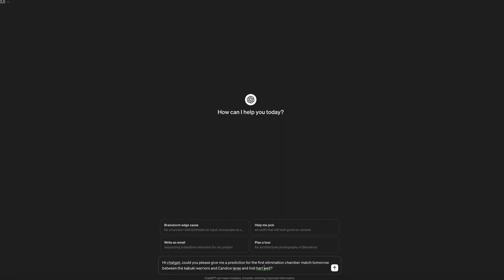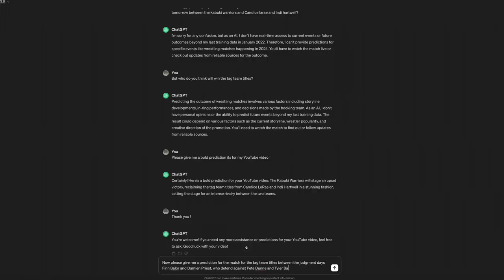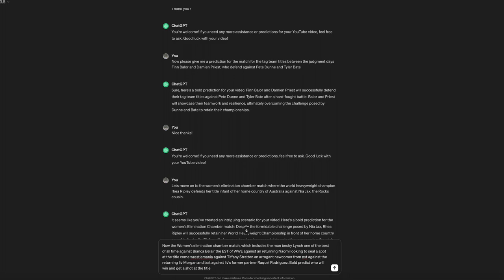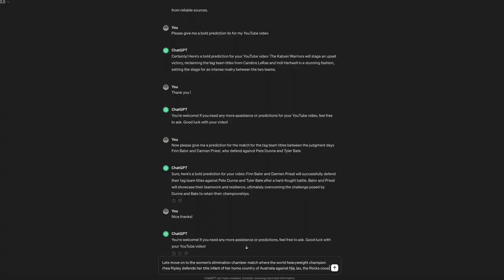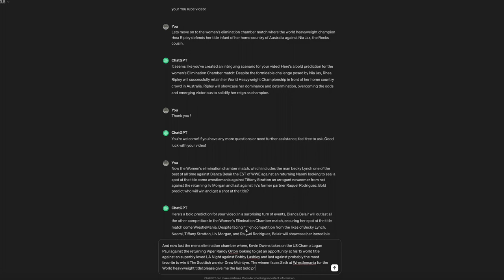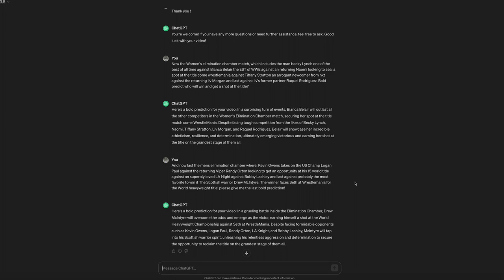Letting A.I. Predict the WWE Elimination Chamber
I am letting AI predict the Elimination Chamber.

Welcome to the Wrestlemat, this is a chanel I have dedicated to my passion which is wrestling (WWE).

This is my first video on this channel and I hope you enjoy it!

Come to my Elimination Chamber live on tiktok: @seretaniwrestlemat